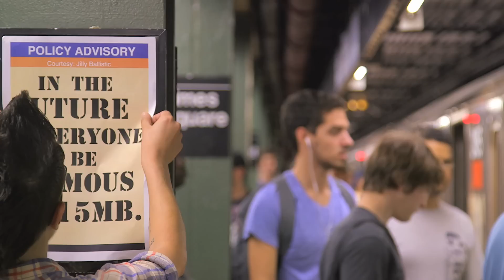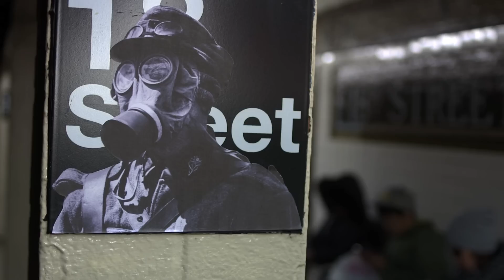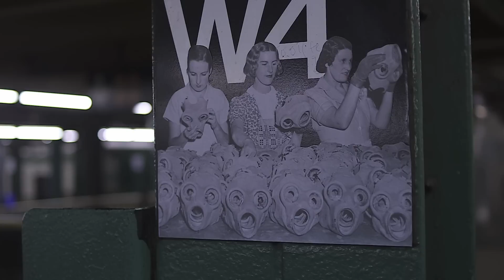JillyB FINAL 04:27